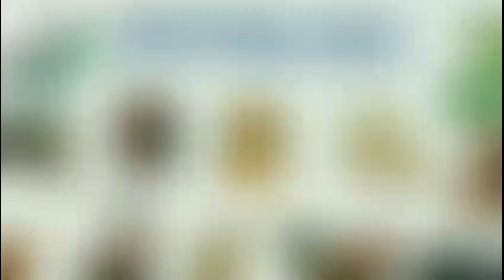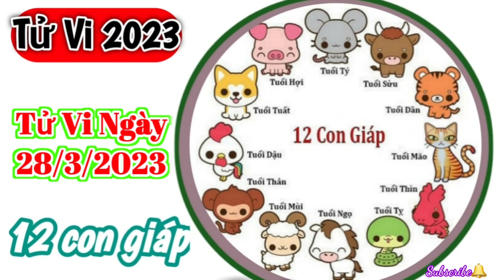Tử Vi Hàng Ngày 28/3/2023 của 12 Con Giáp